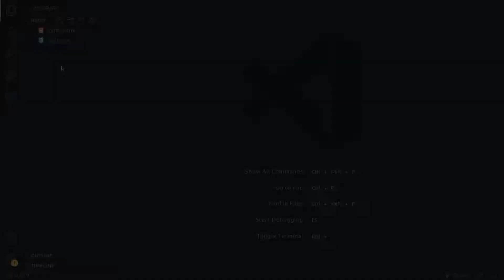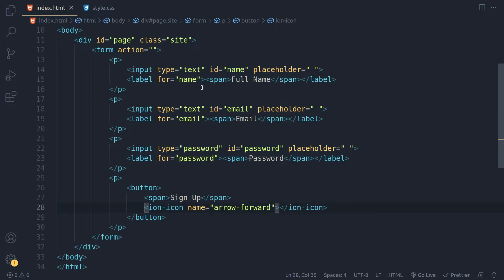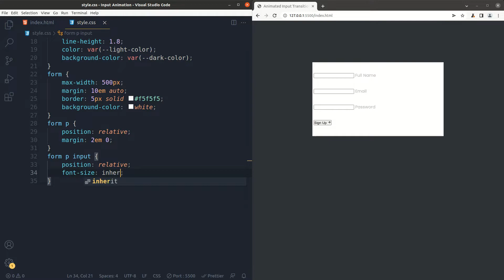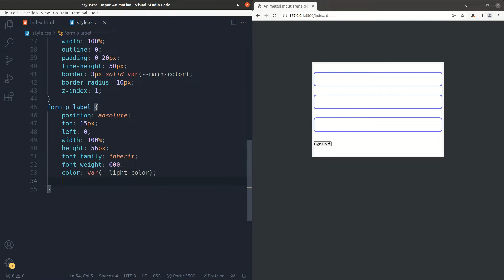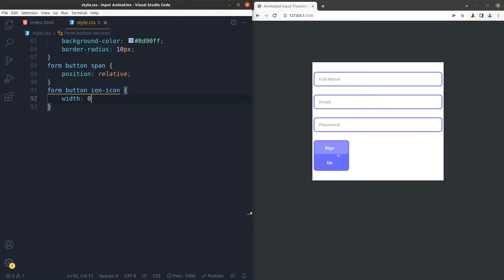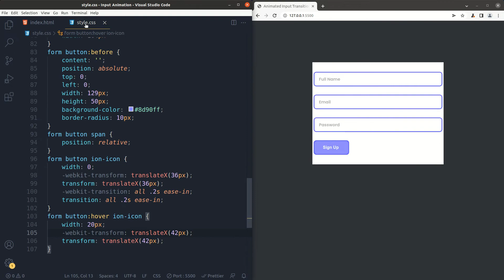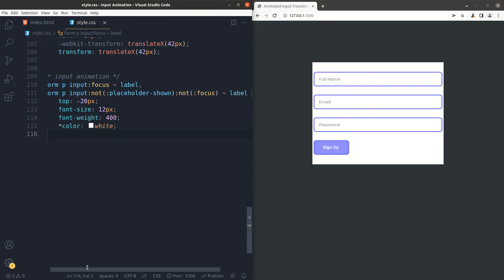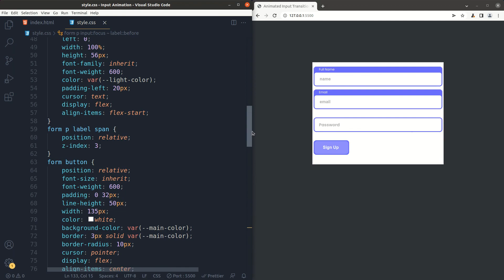CSS Input Label Animation HTML CSS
Animated CSS Input Label Animation Using CSS Only.
In this tutorial video, you will learn how to animated label input with effect transition once input is focused and filled.

00:00 - Demo
00:59 - HTML Code Structure
03:07 - CSS Styling
06:11 - Button CSS Styling
09:35 - Input Animation CSS Styling